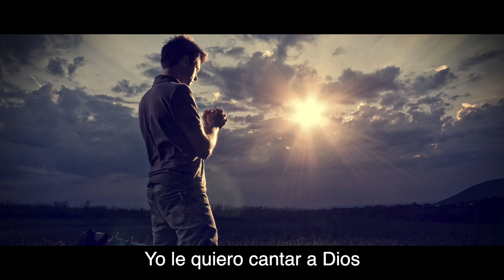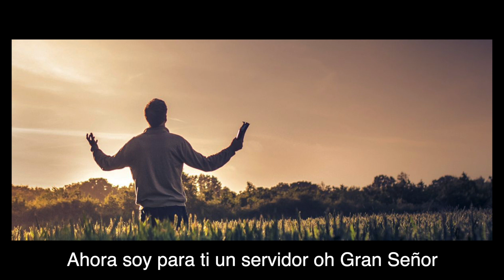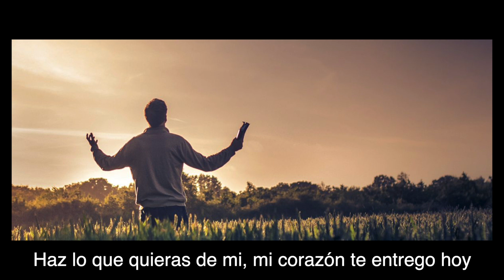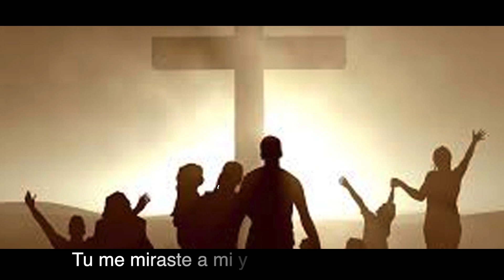Padre Miguel - Yo le Quiero Cantar a Dios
Le comparto esta alabanza con el Padre Miguel, espero la disfrute y la compartan, Gracias.
Tema: Yo le Quiero Cantar a Dios
Autor: Padre Miguel Angel Mendez Longoria
Intérprete: Padre Miguel Angel Mendez Longoria

Productor Musical: Fernando Rodriguez y Kalo Arellano

Arreglos y Direccion Musical: Fernando Rodriguez

Coros: Luis Cervantes y Fernando Rodriguez

Grabación, Mezcla y Master: Fernando Rodríguez y Kalo Arellano
(Natural Sound Recording Studio), Monterrey Nuevo León, México.